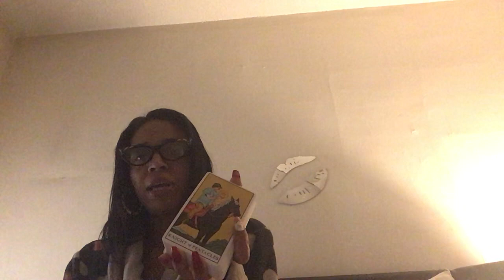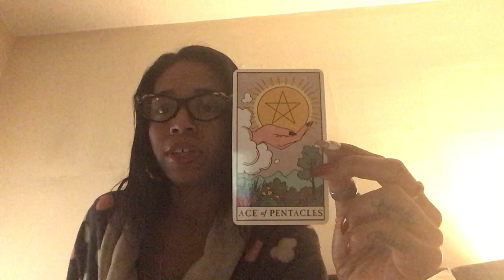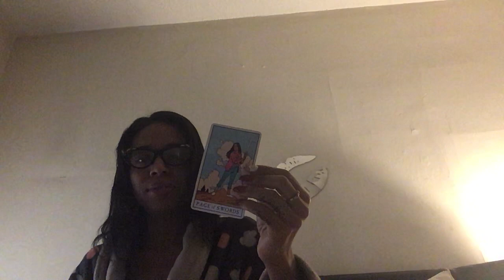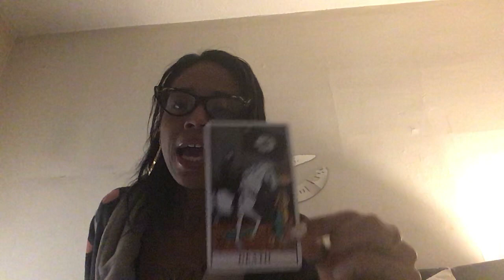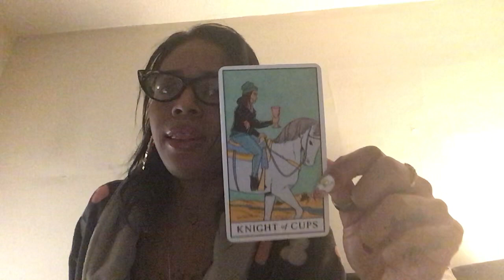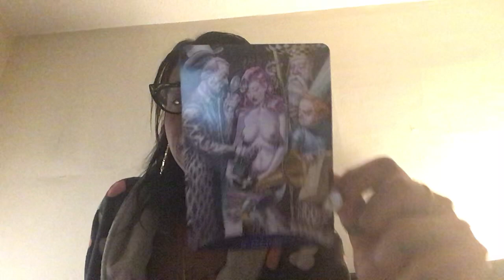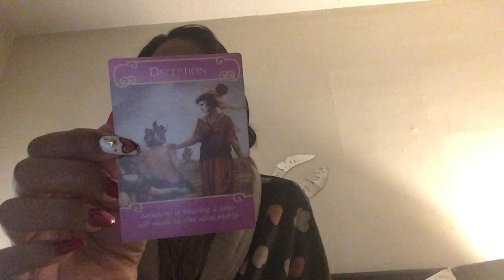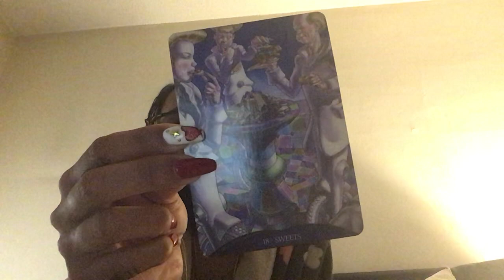DM GETS DF AND DISTORTED KARMIC DF CONFUSED 🤦🏽‍♂️REGRETS NOT TAKING ACTION 😩💙🧿🕳🎢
Divineempress06